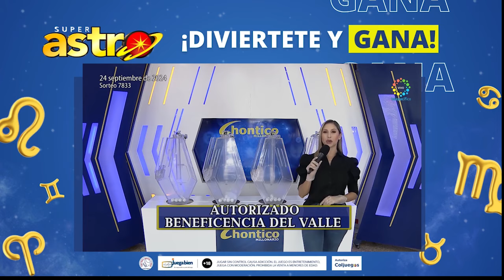Resultado CHONTICO DIA de hoy martes 24 de septiembre de 2024 💫✅💰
chontico dia de hoy resultado#Resultados

Si estás buscando los resultados del Chontico Día del martes 24 de septiembre de 2024, estás en el lugar correcto. Aquí encontrarás toda la información que necesitas, desde el resultado del Chontico Día de hoy hasta las estadísticas y resultados anteriores. Si te perdiste el último sorteo del Chontico Día, no te preocupes, aquí podrás ver el resultado del Chontico de hoy y del último sorteo. ¿Quieres saber qué cayó en el Chontico Día de hoy? Aquí encontrarás el resultado del Chontico Día de hoy, así como del Chontico Tarde y Chontico Mediodía. Si estás interesado en apostar en la lotería Chontico Día, aquí encontrarás toda la información que necesitas, desde el resultado del Chontico Día de hoy hasta el Chontico de mañana. ¿Quieres ver el resultado del Chontico Día de hoy? Aquí podrás ver el resultado del Chontico Día y de otros sorteos. Si estás buscando el resultado del Chontico Día de hoy a la 1, aquí lo encontrarás. ¡No te pierdas los resultados del Chontico Día y aumenta tus posibilidades de ganar!
resultado de chontico día de hoy martes 24 de septiembre
resultado del chontico martes 24 de septiembre
resultado del chontico de hoy martes 24 de septiembre
chonticos
chontico mañana
resultado de chontico
lotería chontico
chontico medio día hoy
chontico mediodía
chontico dia hoy ultimo sorteo
último sorteo chontico día
chontico hoy dia
chontico dia hoy resultados de hoy
resultados de chontico
chontico tarde hoy
loteria de chontico
chontico dia resultados y estadisticas
qué cayó chontico hoy

ver resultado chontico día chontico de hoy a la 1